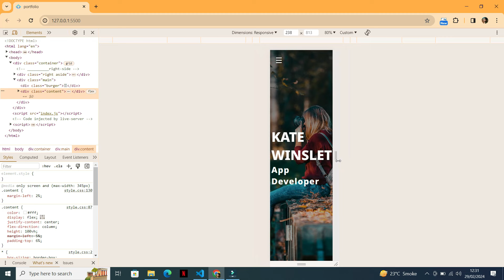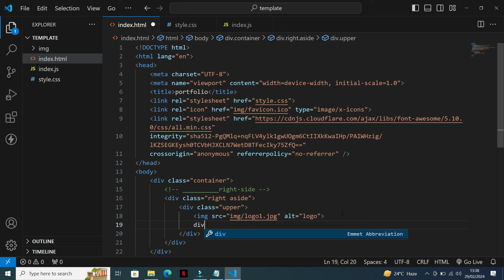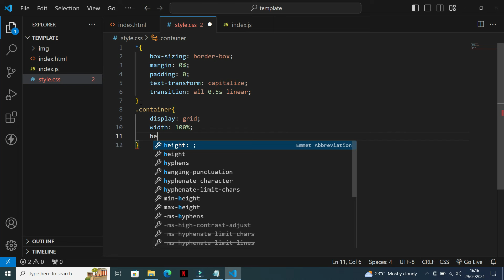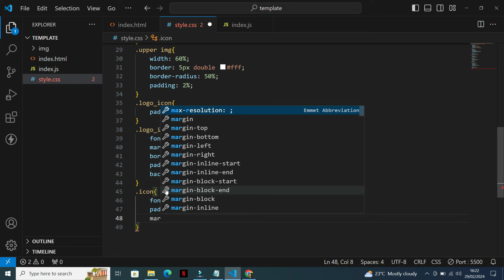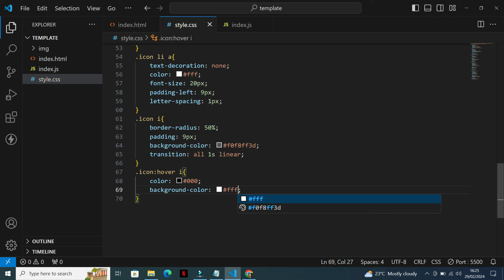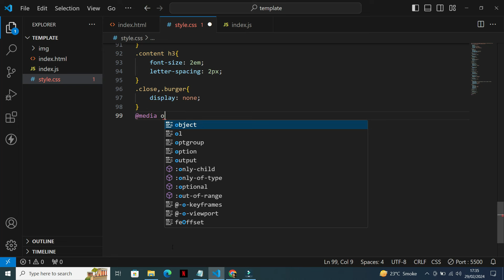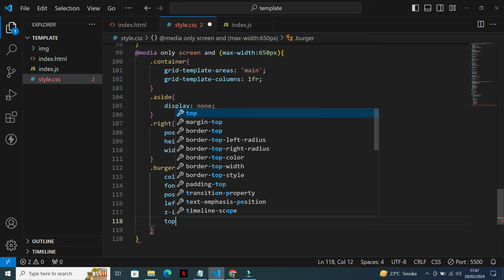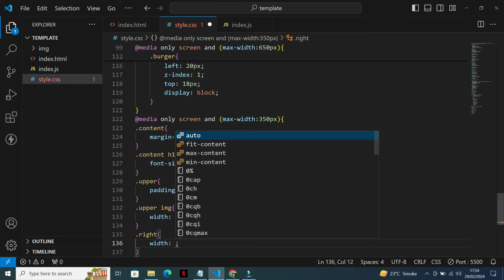Responsive Portfolio Website template using HTML CSS and JavaScript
Build A Responsive Portfolio template Using HTML CSS and JavaScript fully responsive website Portfolio template

00:50 Start
how to make a complete responsive Portfolio website template design using HTML and CSS from scratch.Build a complete responsive Portfolio website template design using HTML CSS javaScript
Learn How To Build Complete Responsive Portfolio template From Scratch Using HTML CSS, Full HTML CSS Website template Design Tutorial Step by Step In this video, you will learn to Build a Complete Responsive Portfolio Website design using HTML and CSS step by step. It will be a fully responsive website template design. I used HTML and CSS to create and design the website - If you follow the step-by-step video tutorial, you will be able to make a beautiful website using HTML & CSS.